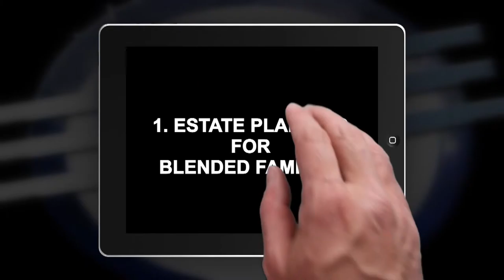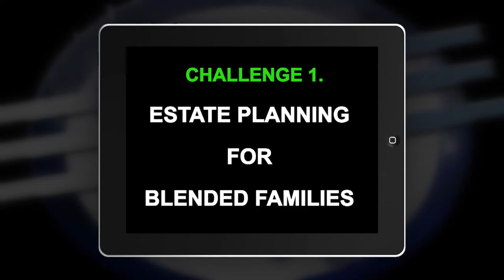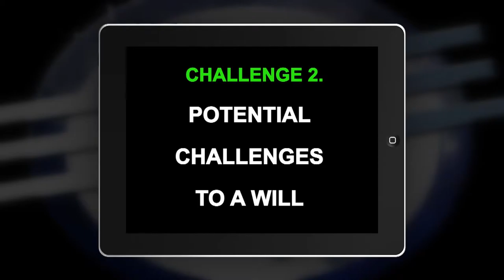Ziggy (Peter Ziggy) Where There’s a Will There’s a Relo 2 - Money DOES Grow On Trees on GRTV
Watch as Ziggy talks Estate Planning, inheritance and the facts you need to know.